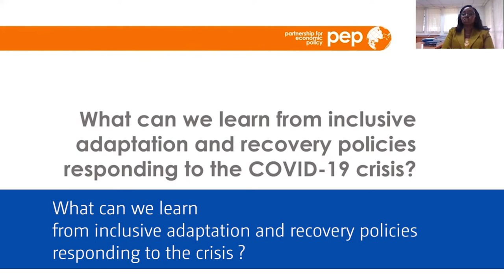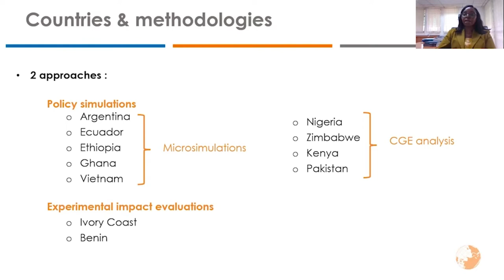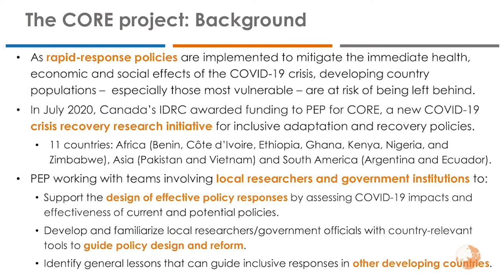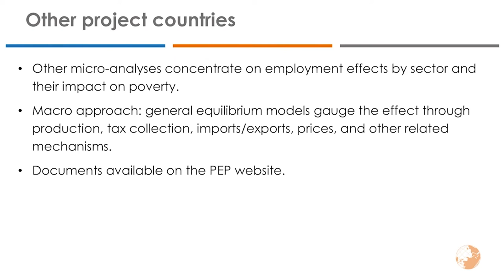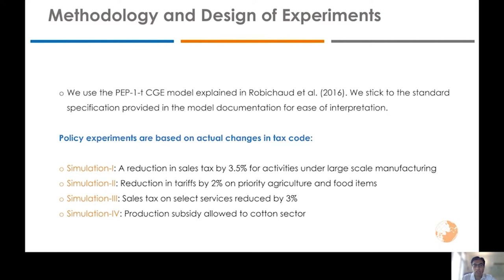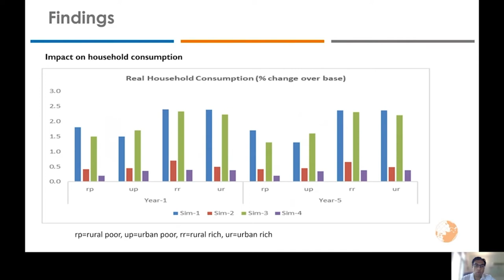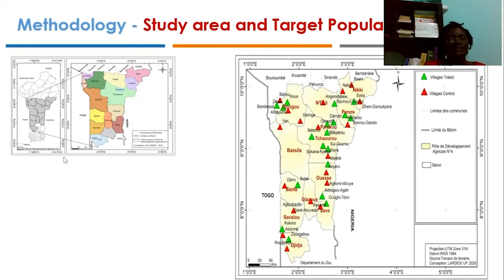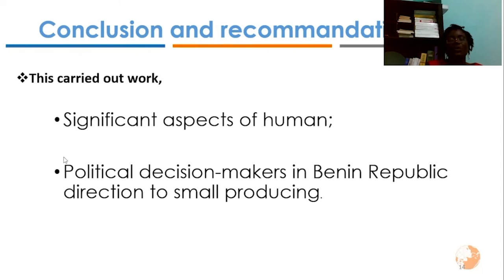6.4 What can we learn from inclusive adaptation and recovery policies responding to the crisis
In this special session, Partnership for Economic Policy (PEP) will present the main research results for four countries (Argentina, Ecuador, Pakistan, and Benin) as general lessons that can guide inclusive response and recovery policies in other developing countries.

The session is chaired by Jane Mariara, with presentations by Guillermo Cruces, Vaqar Ahmed and Esther Ogouniyi Adimi.